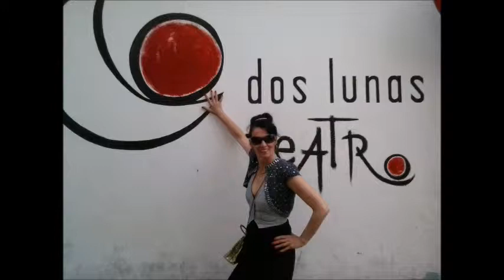ZAFIRA Y FILIGRANAS EL AGUA